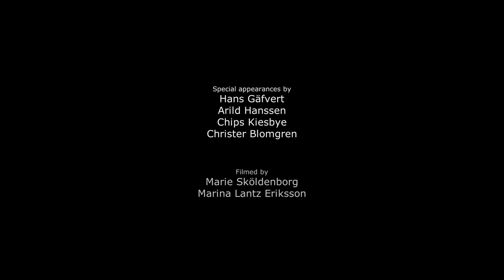City Saints - 10 year anniversary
Live at Musikens Hus, Gothenburg, Sweden. Celebrating 10 years as a band with guests such as Chips Kiesbye, Hans Gäfvert, Christer Blomgren and Arild Hanssen.